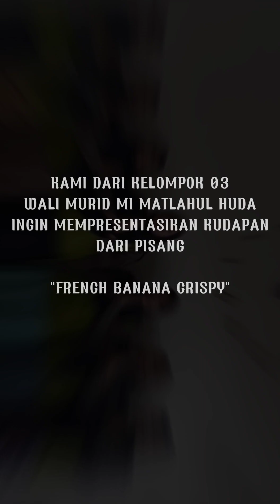KELOMPOK 3 || LOMBA KREATIVITAS DESSERT BANANA MIS TAHFIDZ MATHLAUL HUDA